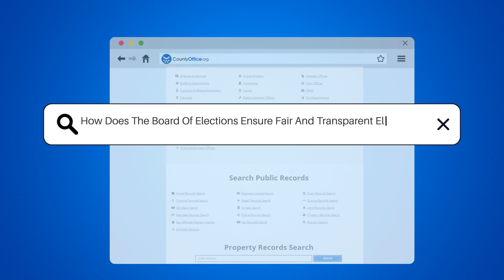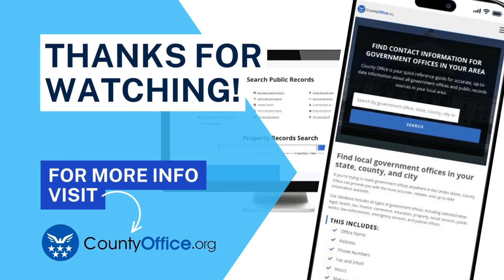How Does The Board Of Elections Ensure Fair & Transparent Elections? - CountyOffice.org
How Does The Board Of Elections Ensure Fair And Transparent Elections? Are you curious about how fair and transparent elections are ensured? In this video, we'll explore the procedures that the Board of Elections follows to uphold the integrity of the democratic process.

We'll start by discussing how the Board of Elections conducts voter registration drives and provides accessible polling places. We'll then delve into the use of electronic voting machines to ensure accurate vote counting and the enforcement of strict campaign finance laws to prevent corruption. Additionally, we'll touch on the training of poll workers to handle any issues that may arise on Election Day and the importance of post-election audits to verify results.

By following these procedures, the Board of Elections ensures that every vote counts and that the democratic process is upheld.